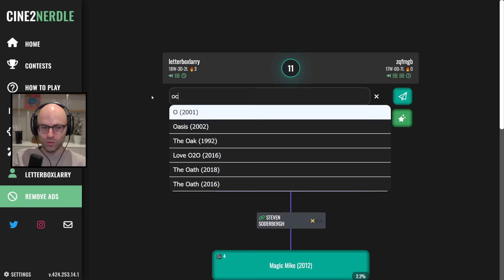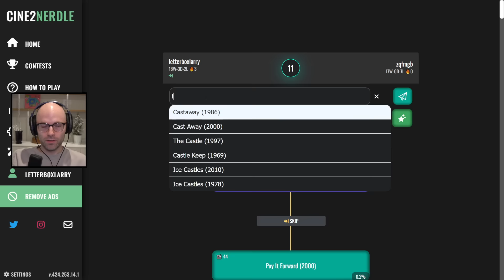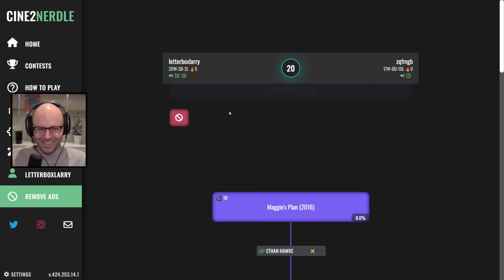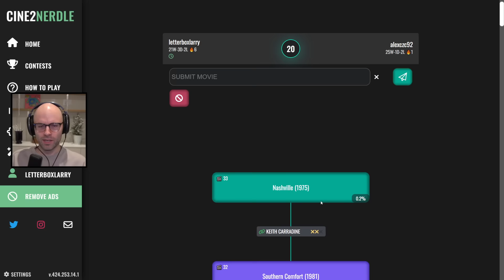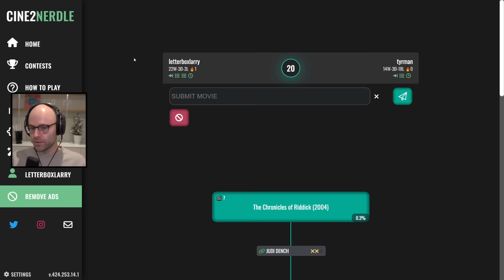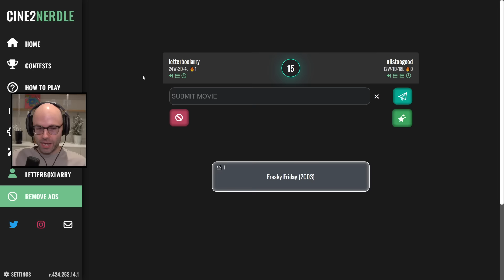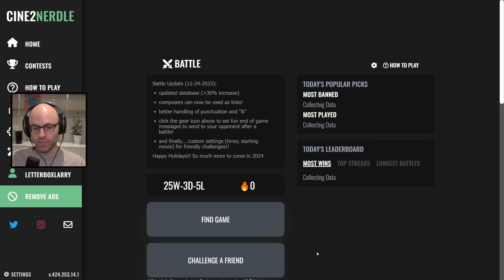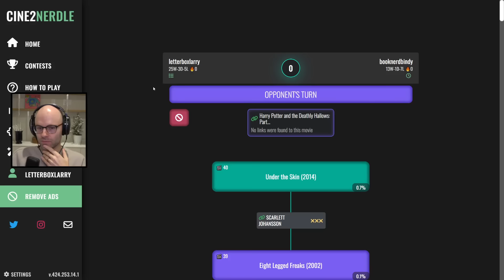Mike Myers to Weird Al - Par 2 (Cine2Nerdle Battles)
This video came from my stream on December 28th, 2023. Catch me live from 9AM-2PM PT every weekday